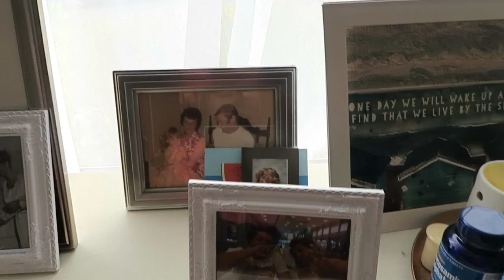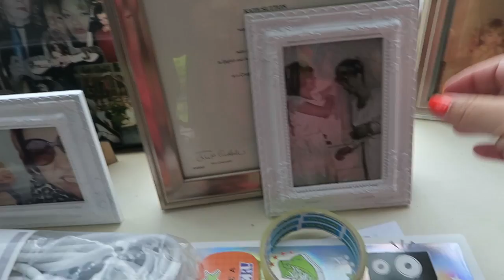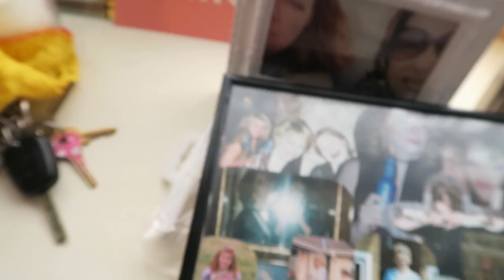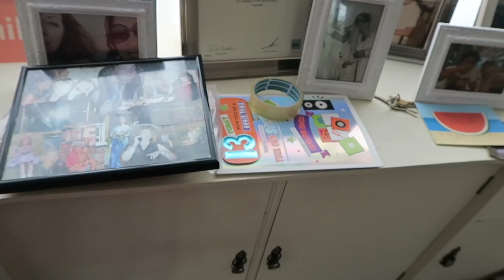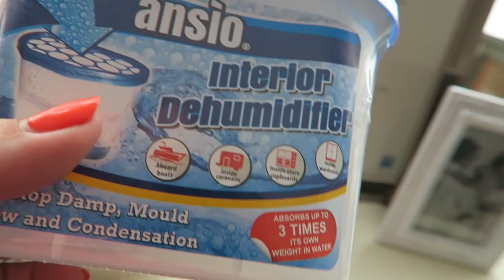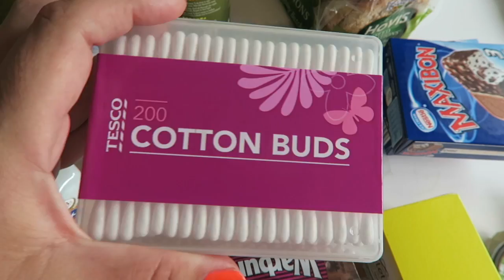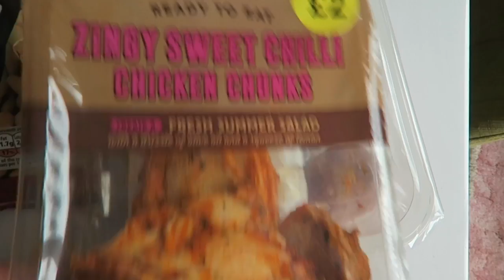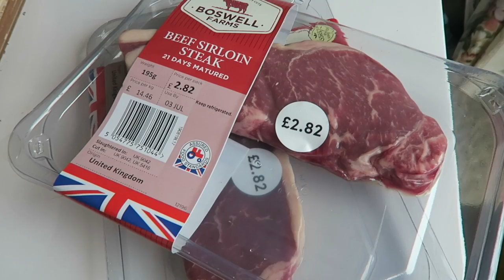DAY IN THE (BORING) LIFE: NEARLY GETTING ARRESTED IN TESCO, COOKING THE PERFECT STEAK & MAGGOT CHAT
My first Day In The Life video for a long time, and it feels good to be filming again. There's some cooking, shopping, nearly getting arrested in Tesco ... usual stuff. Hope you enjoy it!